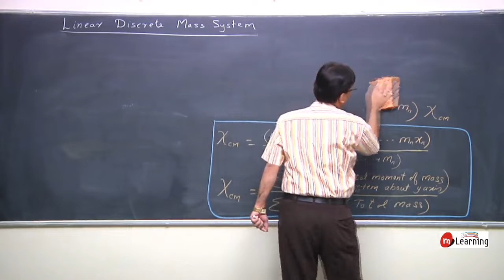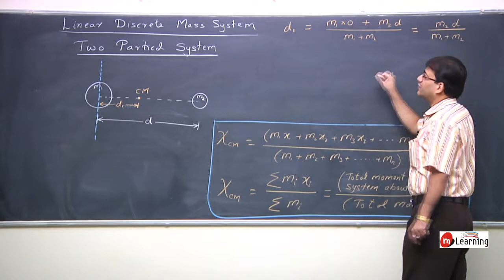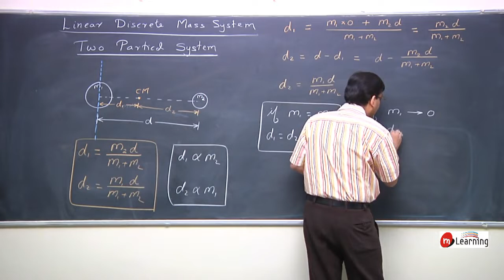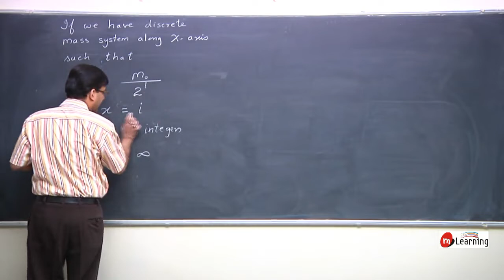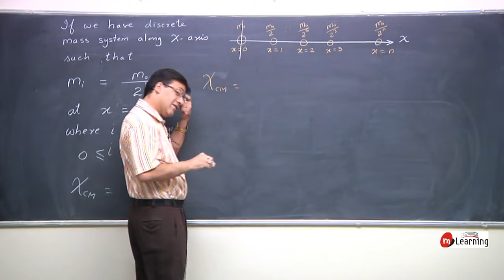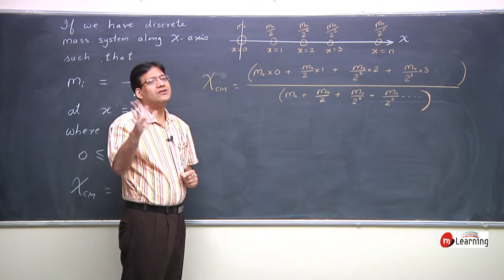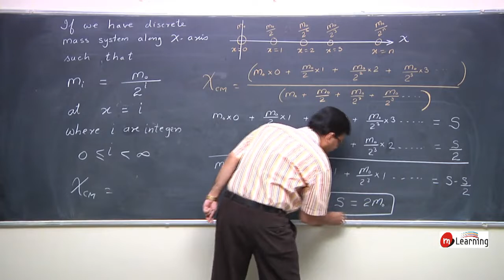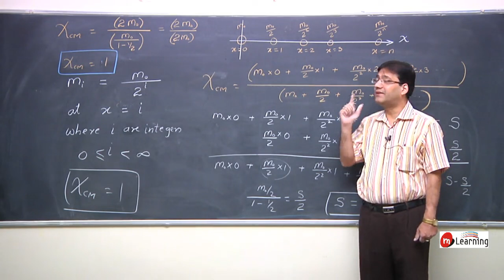Center Of Mass for Class 11th Physics - CBSE/IITJEE/NEET - Lecture 02